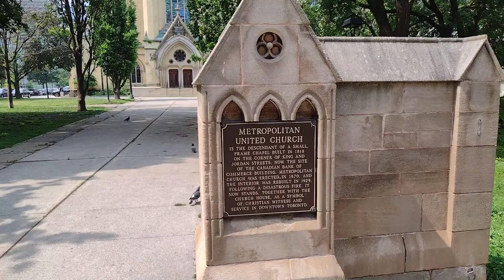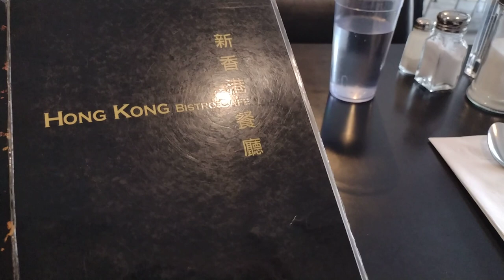在多倫多唐人街搵食港式茶餐廳吃咖哩牛腩飯 - " Peter " 一個人到處吃飯 " - " 探店食嘢 " 陳叔善 Peter Suk Sin Chan epi 362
-" Peter  " 一個人到處吃飯 " - " 探店食嘢 "   陳叔善   Peter Suk Sin Chan episode  362